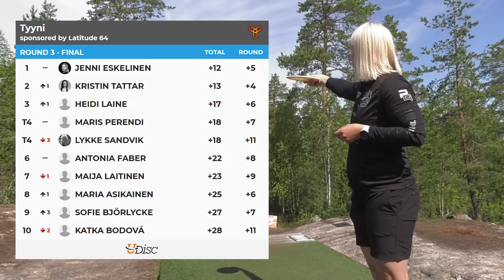2019 Tyyni • Round 3 Back 9 • Jenni Eskelinen • Lykke Sandvik • Kristin Tattar • Heidi Laine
2019 Tyyni • Round 3 Back 9
Featuring: Jenni Eskelinen • Lykke Sandvik • Kristin Tattar • Heidi Lane
Commentary:  Jenni Eskelinen • Mika Ylisaukko-oja
Camera:  The Disc Golf Guy
Edit:  The Disc Golf Guy

The beautiful venue at Sibbe will be our final course for the 2019 Tyyni.  The competition has been fierce as Jenni and Lykke are tied up after 36 holes but lurking just a few strokes behind is the event's top-rated woman, Kristin.  Heidi has four strokes between her and first place but with the challenge this course provides, no lead is safe.

Thank you to Jenni and Mika for providing the commentary on the action.

Thank you to Gabriel Särkelä, Juha Kytö and all of the sponsors and supporters for making the event and my coverage happen.